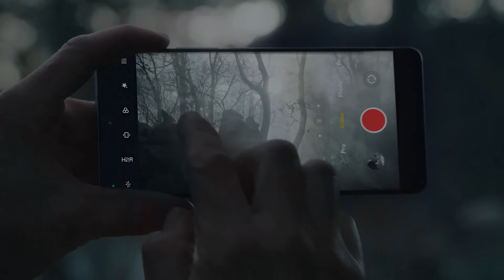Xiaomi 12 Series, Domina Cada Escena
Descubre el ultimo Flagship de Xiaomi, la Xiaomi 12 Series